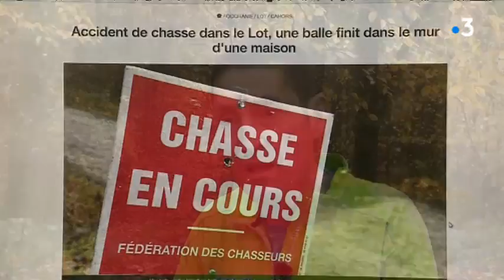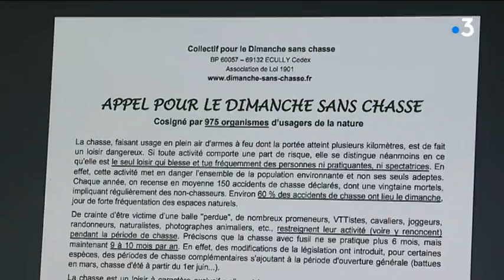Faut-il interdire la chasse le dimanche ?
Faut-il interdire la chasse le dimanche ? Une pétition sur internet le demande, bien sûr les chasseurs ne sont pas d'accord. Une chose est certaine, la pression sur les chasseurs est de plus en plus forte face aux autres utilisateurs des espaces naturels et aux accidents ces dernières années.

Avec
Denis Visco
Alain Lachaise
Président des Amis de la nature de Besançon
Jean-Maurice Boillon
Président de la fédération de chasse du Doubs
Christian Houtmann
Enseignant

Reportage T.Chauffour et D.Colle